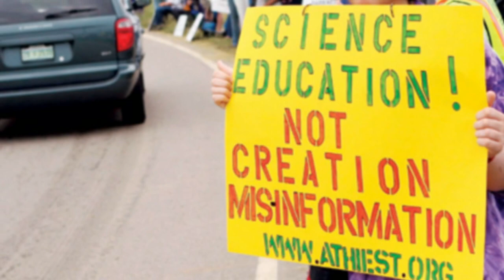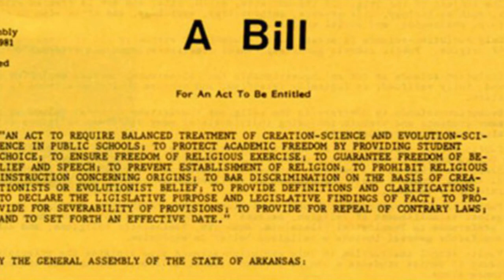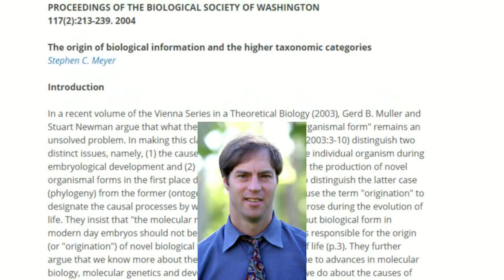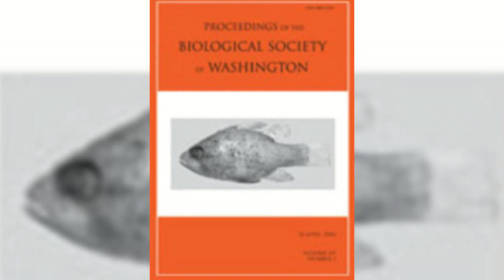How Creationism Taught Me Real Science 38 Academic Squelching pt one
In this episode, we explore just how level the playing field is in the scientific community. qabalaHCTMRS